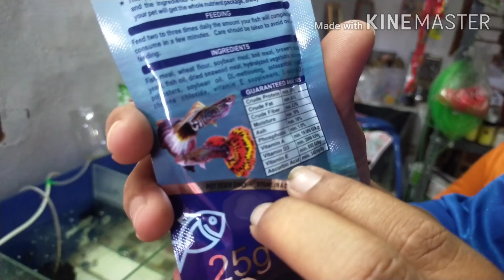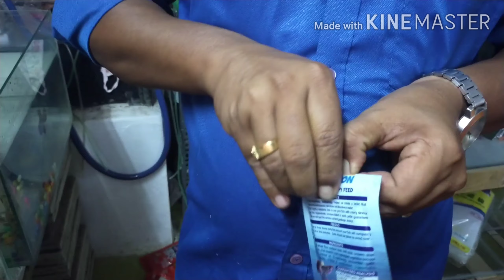NEW fish food unboxing video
we are sales all types of fishes include Nemo candy fighters and more types of fighter fishes .. and protein foods for fishes.